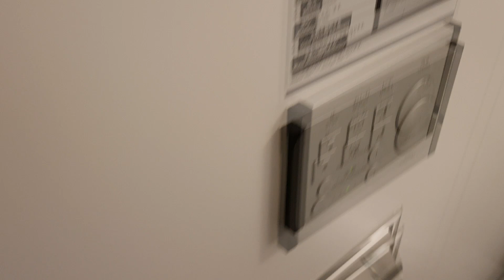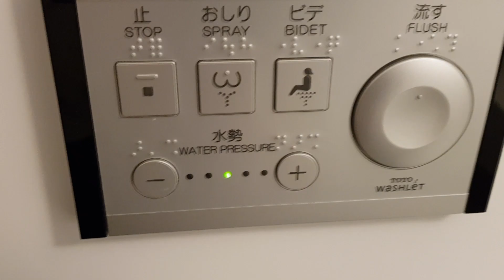SeaBorne goes to Japan Part 1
Title: SeaBorne goes to Japan Part 1

From our office to airport to Hotel in Japan... 😁😁

First time Vlogging :D I used my samsung galaxy S8 for videos and sony vegas pro 14 for editing
Credits for all the music and sound effects that i have used in this video